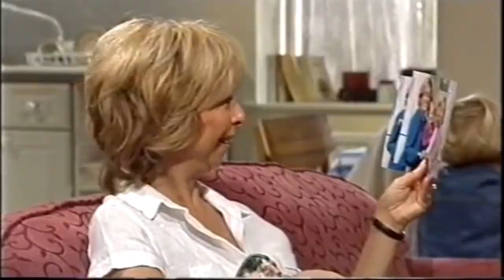Sarah and Bethany Platt 27th September 2002